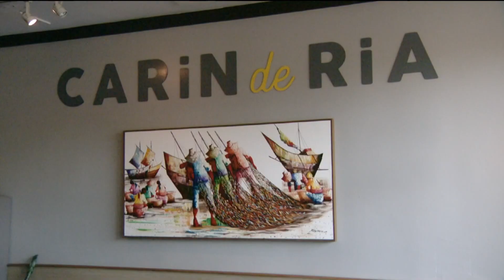Shop Local | CARiN de RiA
CARiN de RiA is a small, family-owned restaurant in Encinitas that specializes in traditional Filipino food. MORE